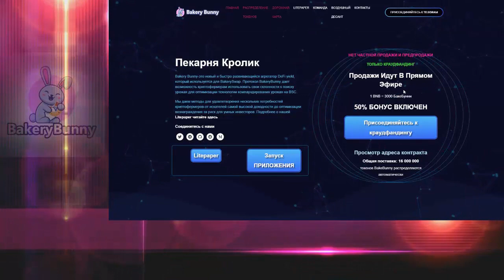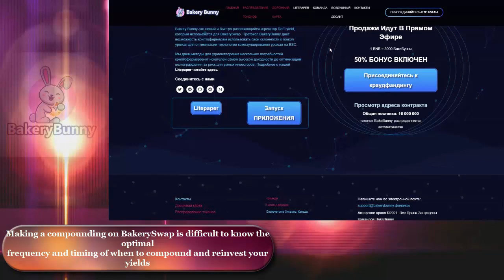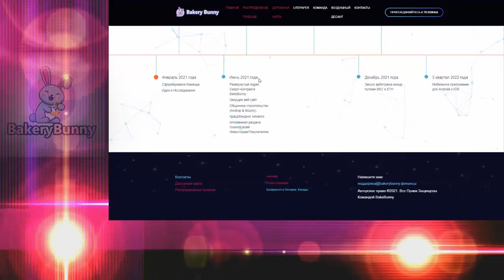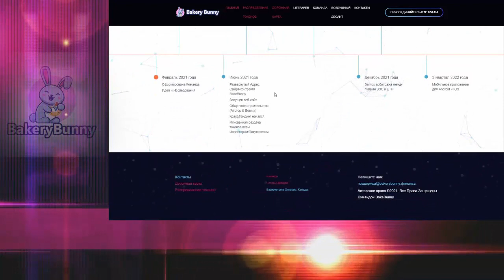Обзор проекта - Bakery Bunny Finance (part 1)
What is Bakery Bunny Finance (BakeBunny) ?
Bakery Bunny is a new and quickly thriving DeFi yield aggregator that is
utilized for BakerySwap. The BakeryBunny protocol empowers crypto
farmers to leverage their yield-seeking inclinations to optimize yield
compounding technique on BSC. We are giving techniques for the
several needs of crypto farmers from the highest yield seekers to the
risk reward optimizing smart investors.

►My ERC20 (BEP20) wallet - 0x912026a2B3C52984830A1848Ef5828D1DcCc0c0B